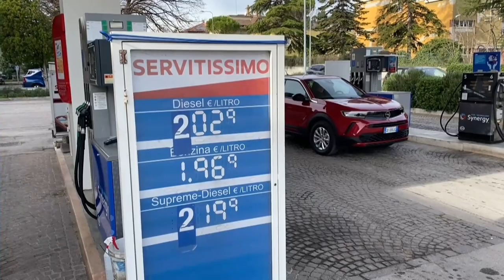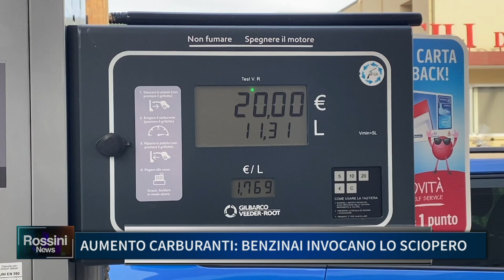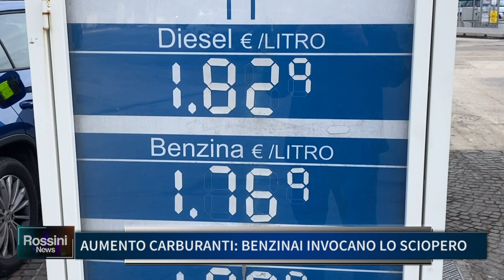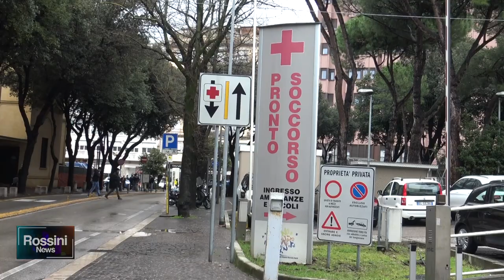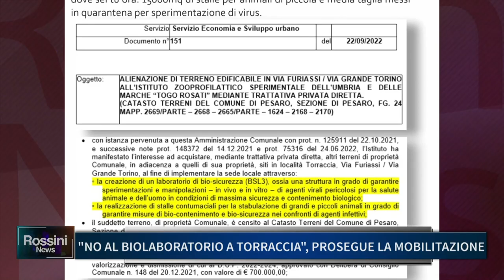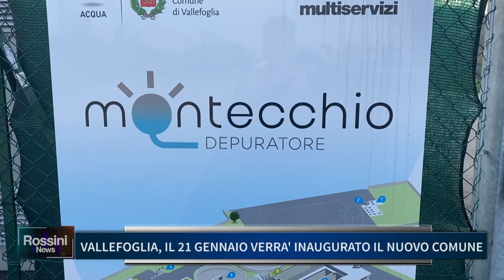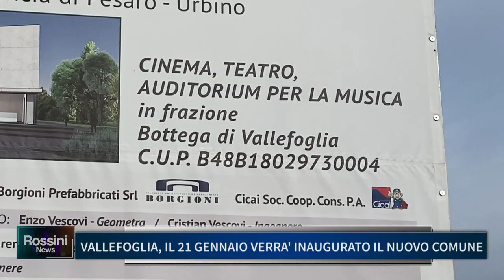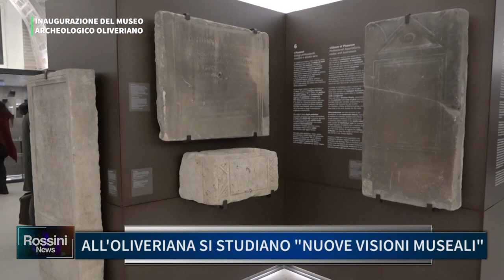ROSSINI NEWS 13 GENNAIO 2023